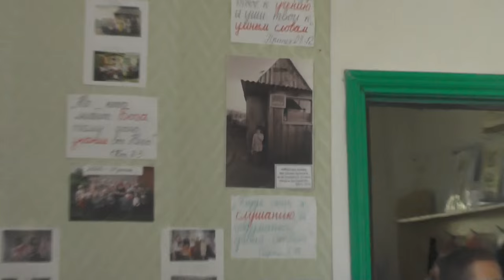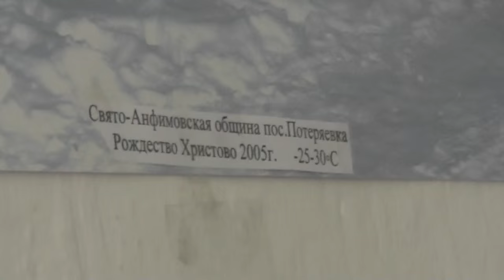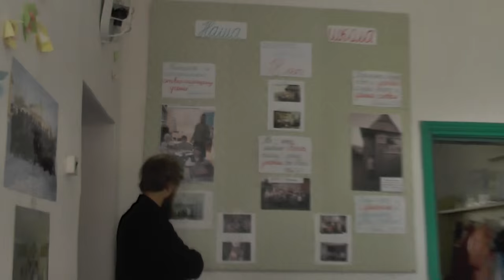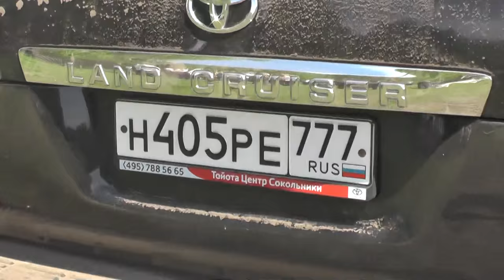Концерт. 25-летие восстановления Потеряевки. Основана в 1818 году Потеряевыми.